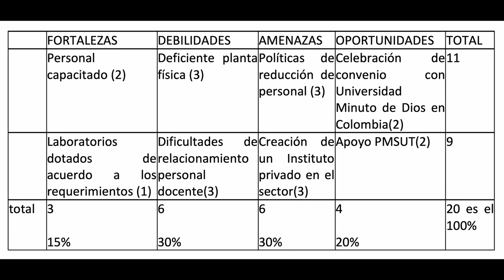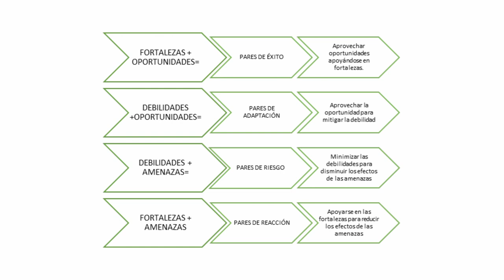Análisis matriz FODA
Diagnóstico FODA
-Estructura matriz FODA